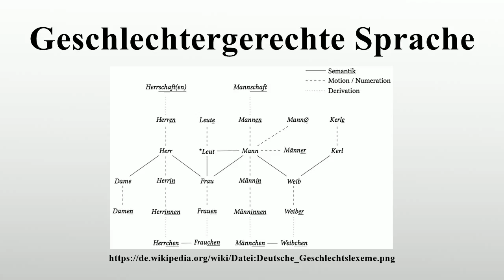Geschlechtergerechte Sprache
Vielen Dank für Ihre Unterstützung:

Unter dem Begriff geschlechtergerechte Sprache wird ein Sprachgebrauch verstanden, der darauf zielt, die Gleichstellung der Geschlechter zum Ausdruck zu bringen.Ebenfalls hinzugezählt werden die selteneren Vorschläge zur Veränderung des Sprachsystems in Vokabular, Orthographie oder sogar Grammatik.Als „Gendering“ oder „Gendern“ wird es bezeichnet, wenn ein Text nach den Richtlinien geschlechtergerechten Formulierens erstellt wird.In der geschlechtergerechten Sprache werden im Wesentlichen zwei Wege eingeschlagen.

Bild-Copyright-Informationen
Urheber Info: Crissov